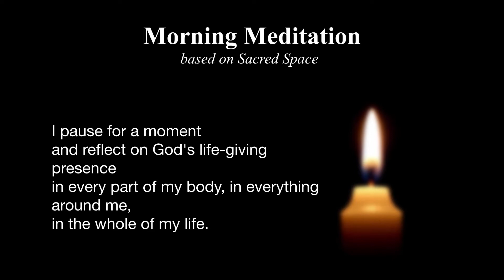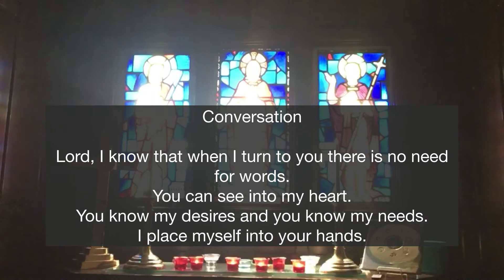Morning Meditation: Salt & Light, Matthew 5:13-16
photo thumbnail by Patrick Henry via Unsplash